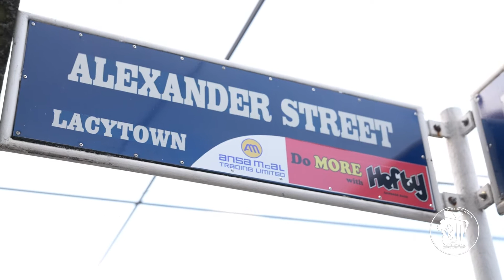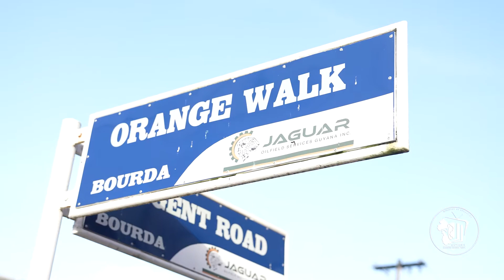Issa Guyanese Ting - Episode 22 : Guyanese Places - City Streets